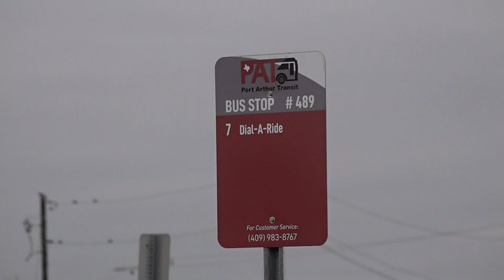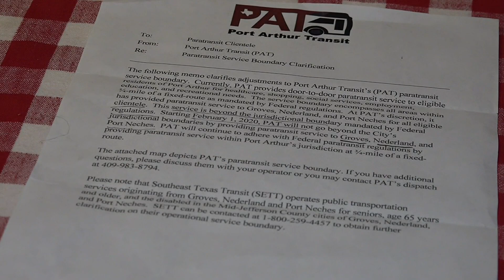Legally blind Port Arthur woman impacted by city's updated paratransit service rule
Melissa Jackson says the paratransit bus is the only way she has been able to regain her independence after being diagnosed with a rare eye disease.